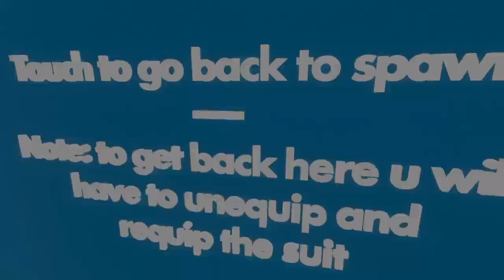The Recventure Episode 6: DaDocter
It protecc it attacc but most importantly it bacc